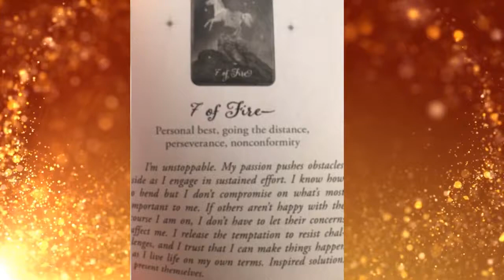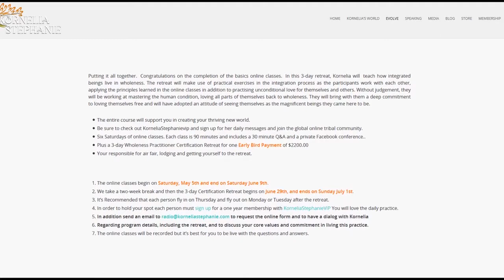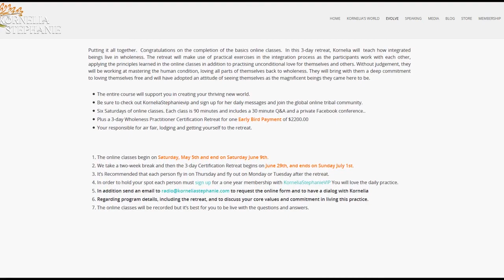The Kornelia Stephanie Show: Living Heaven on Earth: Unstoppable. Guest Susan Glavin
Your words are your wand.  What are you creating in your world with your wand? Do you KNOW that the universe, God, your beloved is ALWAYS working on your behalf? Or do you believe life is hard, a struggle, never fair?

Episode giveaways: Receive the ”The “5” virtues of living an extraordinary life."